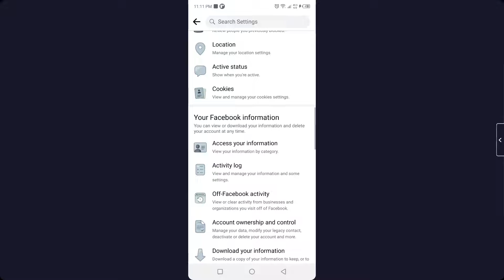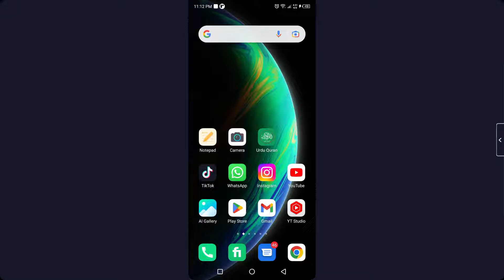How To Delete Recently Visited Pages On Facebook (2024)